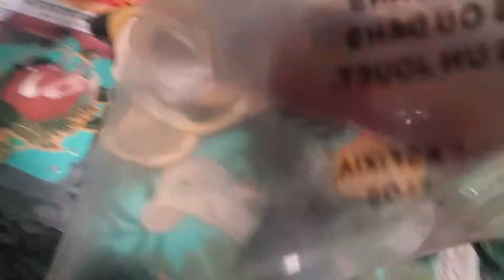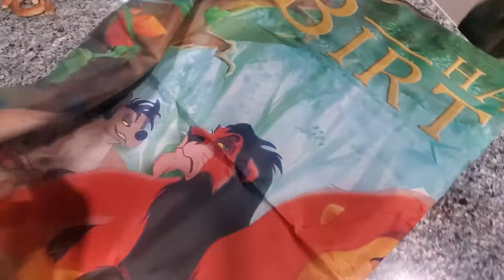Король лев декор/Lion King Birthday party/Balloon/Simba/День рождения/2 годика/Америка/Ташкент сити